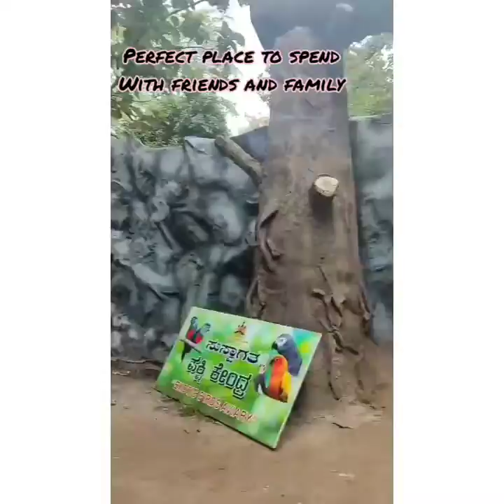top places to visit in Coorg | Coorg tour | scotland of india | kodugu | budget friendly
Coorg, also known as Kodagu, is a beautiful hill station in the Indian state of Karnataka. It is famous for its coffee plantations, steep hills, countless streams, rich flora & fauna, lush forests and breathtaking views.

With the temperature ranging between 15 degree Celcius and 20 degree Celcius throughout the year, Coorg is a year-round destination. That said, October to March is the best time for adventure activities especially trekking. March and April are the favoured months to experience the valley shrouded in white flowers.

Coorg does not has its own airport, the nearest airport being Mangalore, which is approximately 135 km away. Mangalore airport has good connectivity with direct flights from different parts of the country. Flights are available from all the major cities for Coorg.

Coorg lies midway between Mysore and Mangalore . It looks like a piece of heaven on the earth. It is a hilly place of brave men, beautiful women and wild creatures. It is also known by the name of 'Kodagu'.

to reach Coorg
By Air: Mangalore Airport is about 164 kilometers away and is the nearest airport to Coorg. By Bus: Mangalore, Mysore and Bengaluru have daily bus (KSRTC deluxe buses) services going to and from Coorg. By Train: 95 kilometers away, Mysore Railway station is the closest to Coorg.